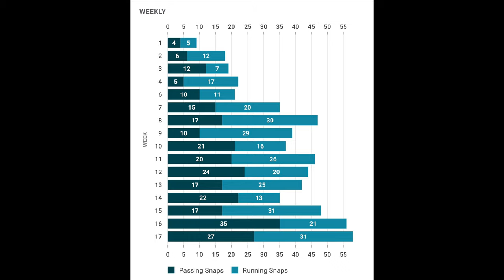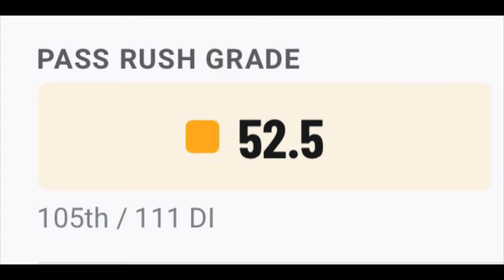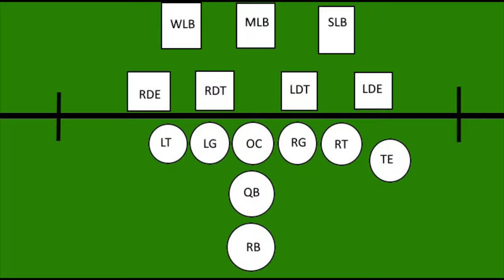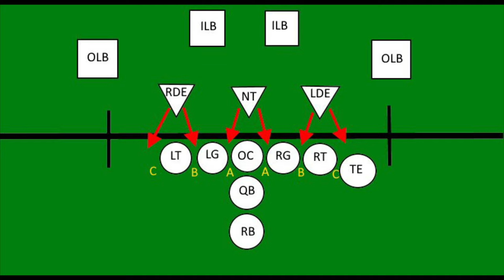JOHN PENISINI | WILL HAVE A BIGGER IMPACT ON THE DETROIT LIONS !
Opportunity Detroit |

Blue Light specials are a play on words for our Draft spotlight in this opportunity offseason we want to showcase rookies NO ONE IS TALKING ABOUT . The purpose of this is to ensure 1 that we remain original and 2 do not plagiarize or say what someone has said. Here at spirit of Detroit podcast we are dedicated to giving a ORIGINAL PERSPECTIVE AND A THOUGHT PROVOKING ONE. Blue light specials will include potential round 1 - 7 picks and free agent rookies this series will be sure to bring laughs and surprises.